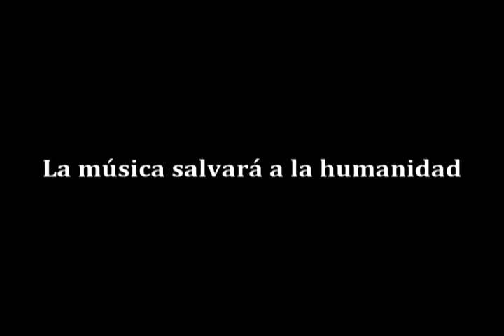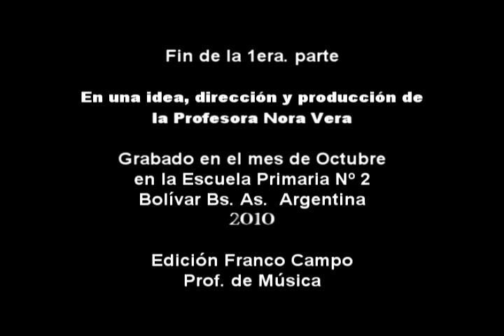Música clásica en la escuela -1era. parte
Proyecto VAMOS CON LA MÚSICA A LA ESCUELA.